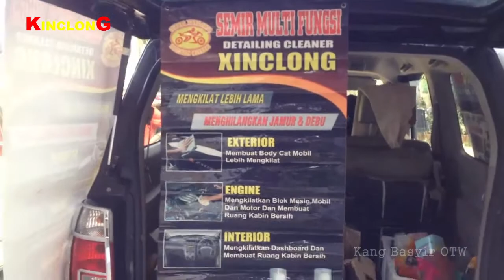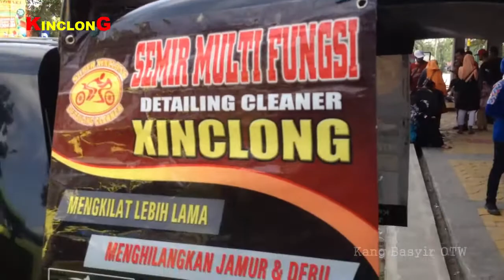CARA MEMBERSIHKAN DAN MENGKILAPKAN MOBIL SAMPAI KINCLONG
YANG MAU ORDER SILAHKAN WA KE OM DIDIK : 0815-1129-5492

Hallo Sobat Kang Basyir,
Mobil anda sudah kusam? warna pudar? tidak mengkilap seperti baru?
Bingung yah? Mau ke salon mahal, akhirnya terima nasib.
COBAIN DEH PAKAI PRODUK INI